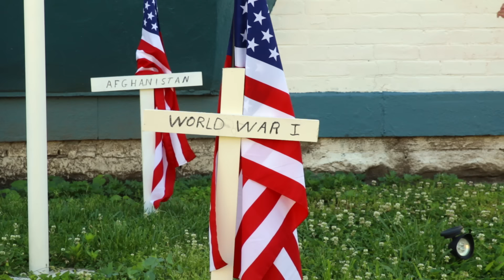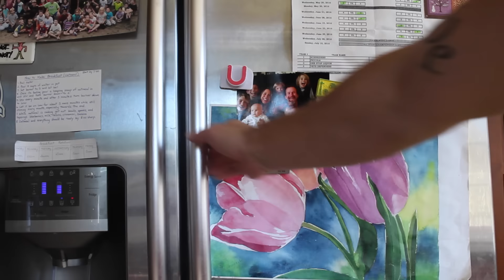THIS is where it's going to get a little crazy...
Episode 162
Filmed Monday May 30, 2016

CONTENT
Memorial Day
One Cup of Coffee
Weekend Recap
Possibly Pregnant
Memorial Day parade
BIRTH CONTROL: Disrupted plans and preferences
Kids reactions
Backyard Grill out